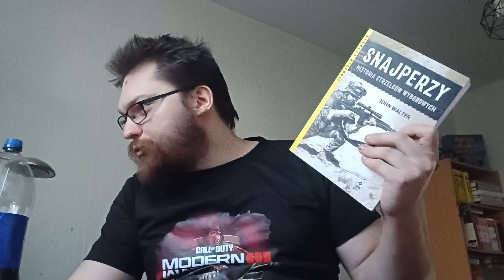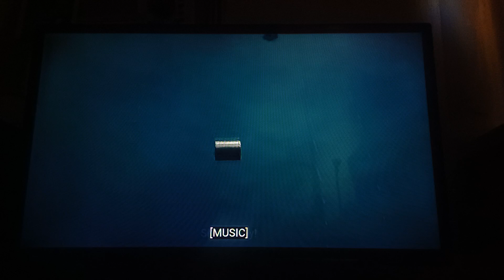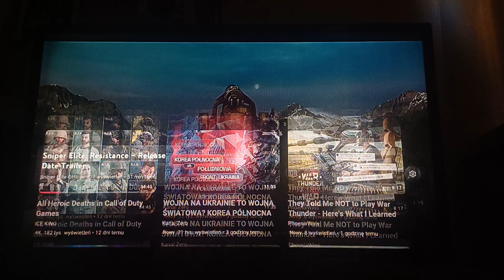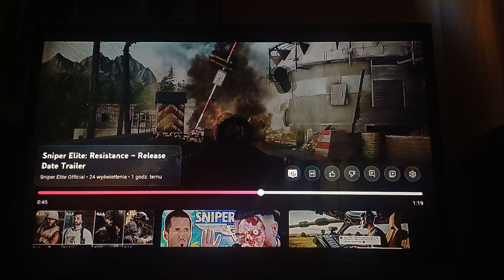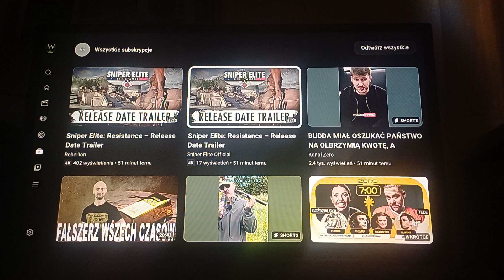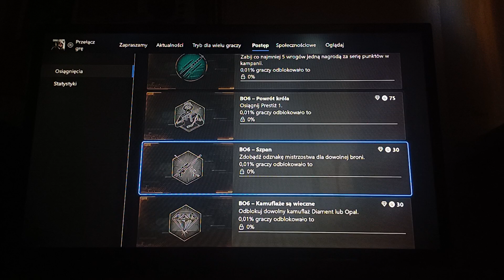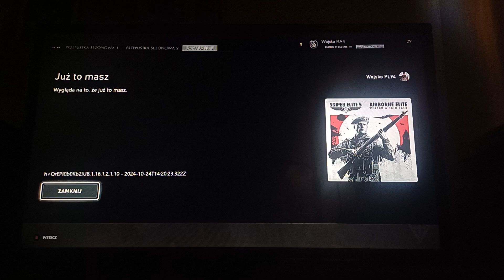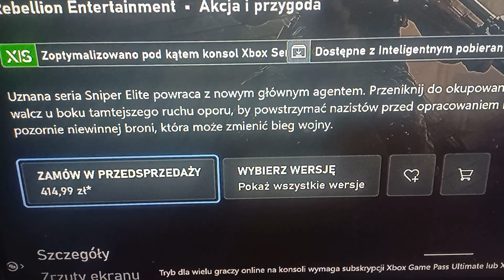Premiera Sniper Elite Resistance; o Black Ops 6 i kilku innych sprawach